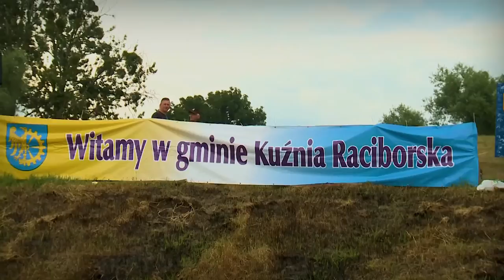Paweł Siluk-Steiner-Pływadło SZLAGIEROWO.PL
Paweł Siluk-Steiner-Plywadło
Aby zagłosować na teledysk należy wysyłać SMS pod numer 7168 (Polska) : LSSTOP6799
Koszt jednego SMS to: 1 zł + 23% VAT / 1,23 brutto (Polska)

JEDYNY TAK SZLAGIEROWY SKLEP
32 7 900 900, 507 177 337